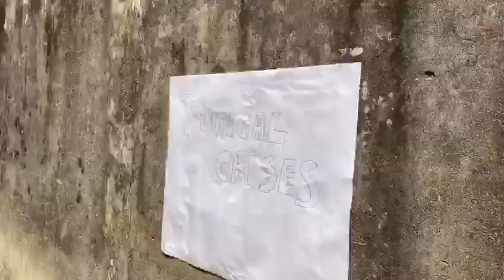Virtur Vital | Hate Speech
The Next Rated  Challenge